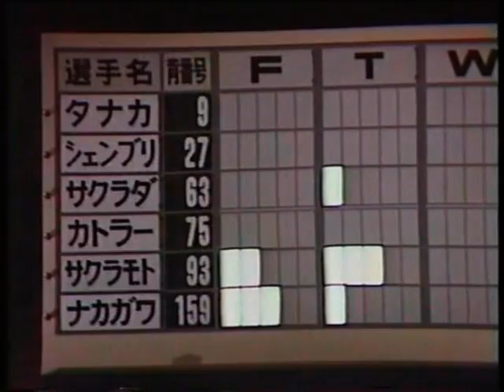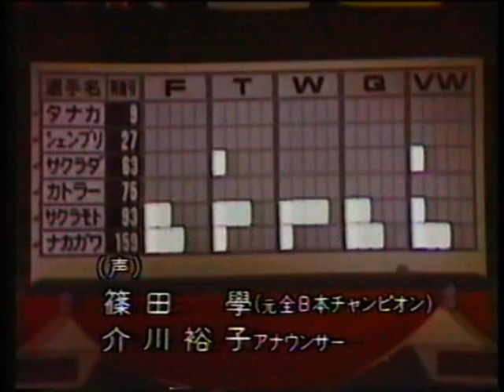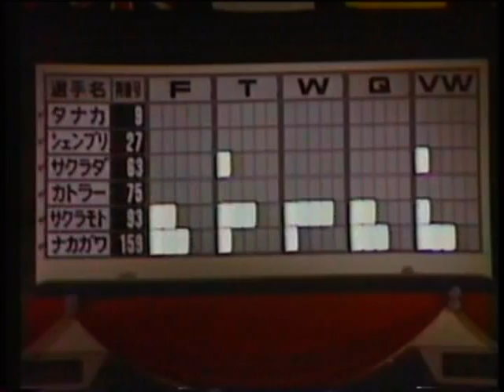1983年第４回日本インターナショナルダンス選手権大会（栄光へのステップ）・２／２モダン部門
1983年第4回日本インターナショナルダンス選手権大会プロフェッショナルモダン部門決勝
1983Japan International Ballroom Dancing Championships Professional Modern Section Final
Finalist
中川勲＆詠子組
桜本和夫＆智美組
桜田哲也＆鈴木美代子組
田中忠＆節子組
アレックス＆ジュリー・シェンブリ―組
マーチン＆キャロル・カトラー組